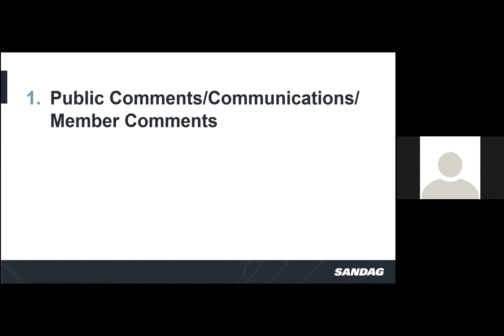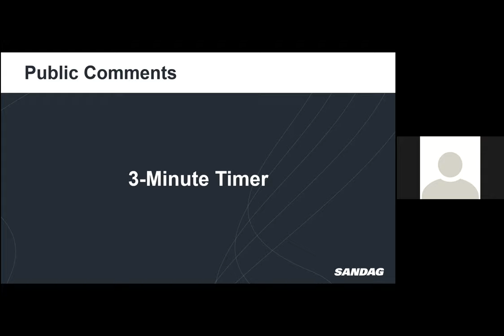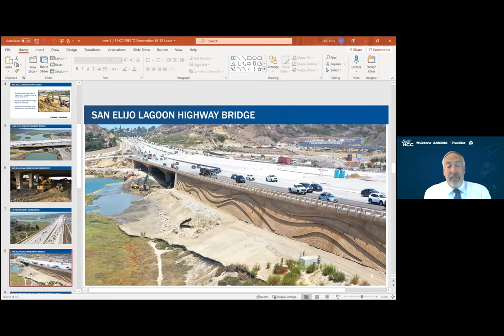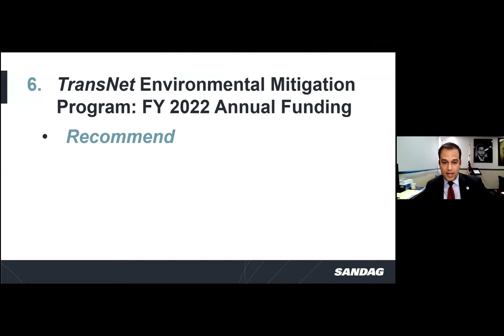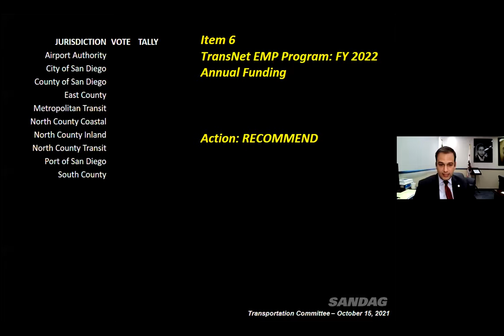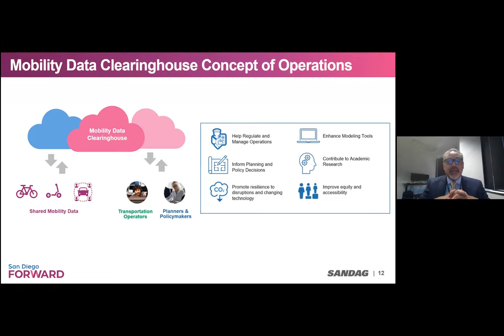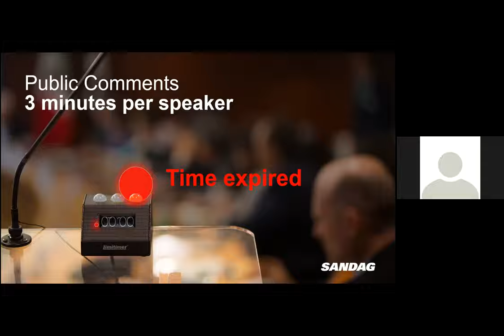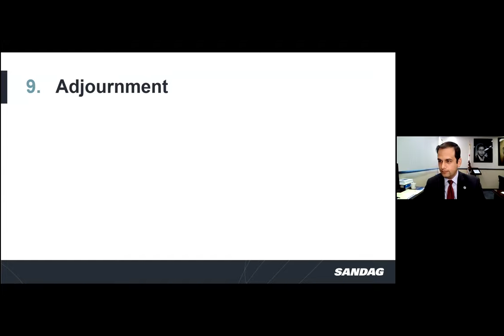Comité de transporte - Viernes, 15 de octubre de 2021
0:00:00 Bienvenidos / Servicios de Interpretación / Juramento a la bandera
0:00:00 Articulo 1 - Comentarios públicos / Comunicaciones / Comentarios de miembros
0:00:00 Articulo 2 - Informe del director ejecutivo
0:00:00 Articulo 3 - Aprobación de las actas de la reunión
0:00:00 Articulo 4 - Enmienda a la Reclamación de la Ley de Desarrollo del Transporte del año fiscal 2021
0:00:00 Articulo 5 - Programa del corredor de la costa norte: actualización de estado
0:00:00 Articulo 6 - Programa de mitigación ambiental TransNet: año fiscal 2022 anual Fondos
0:00:00 Articulo 7 - Sistemas de transporte inteligentes y el próximo sistema operativo
0:00:00 Articulo 8 - Próximas Reuniones
0:00:00 Articulo 9 - Aplazamiento